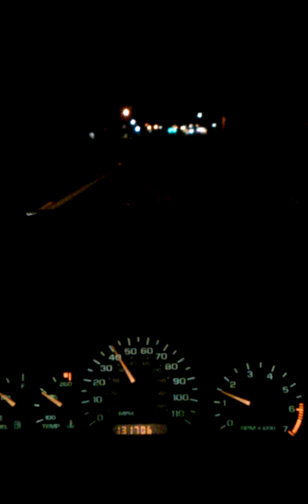Road Trip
Heading to Walmart